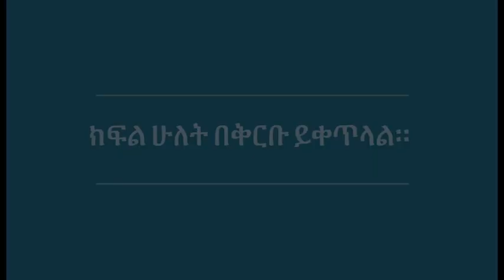OMN: profe mohamad part 1